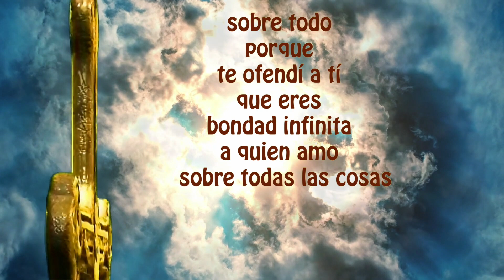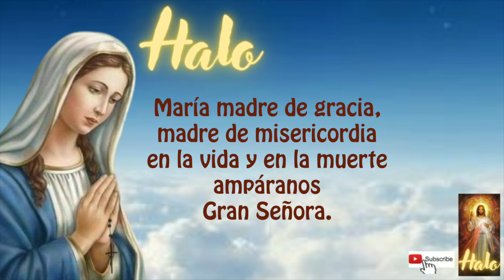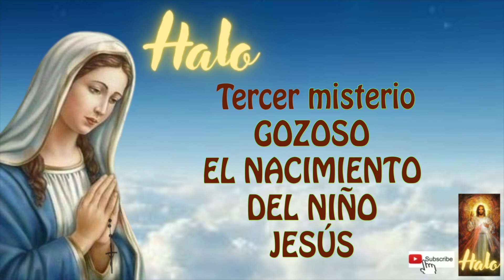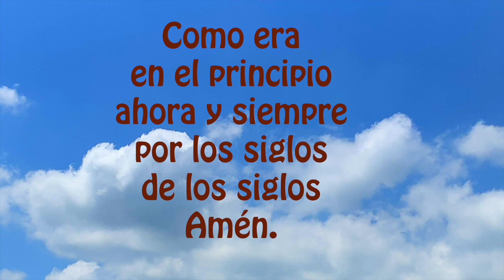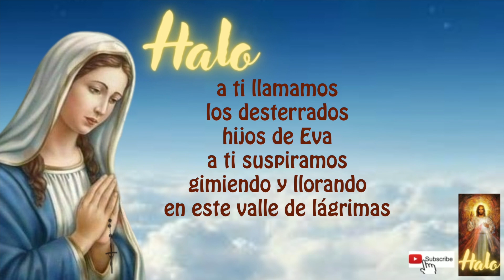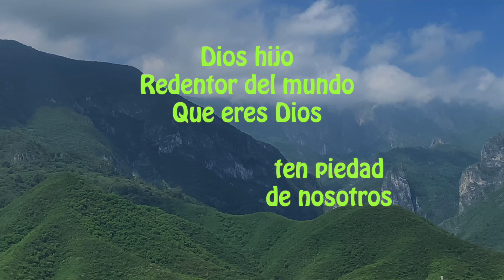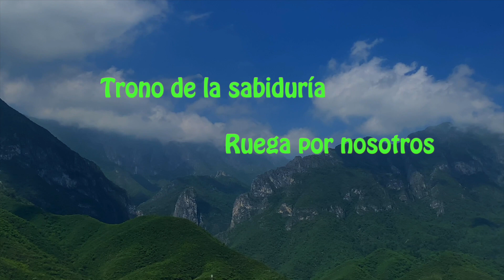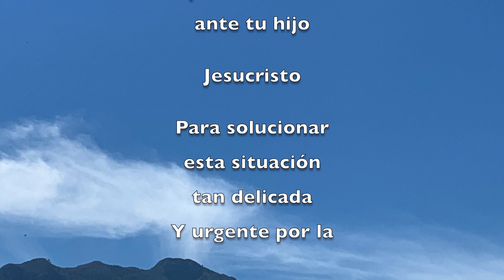El santo rosario corto con letanías de hoy lunes 3 de julio 2023, misterios gozosos🙏 ✨🌹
Gracias Sevilla y Madrid España por su fidelidad a María y por acompañarnos en el Santo Rosario.
SOLO LO REZAN A DIARIO 200 SUSCRIPTORES Y SOMOS 2400.  RECEMOS TODOS LOS DIAS SANTO ROSARIO! ANIMATE🙏.
NO TE LO PIERDAS!    A QUE ESPERAR? RECEMOS TODOS LOS DÍAS!!

DANDO CLICK AQUI ⬇️
00:00 ACTO DE CONTRICION
01:20 Primer misterio doloroso
04:20 Segundo misterio doloroso
07:23 Tercer misterio doloroso
10:21 Cuarto misterio doloroso
13:23 Quinto misterio doloroso
16:36 Padre nuestro por el Papa
16:55 Tres Ave Maria por la Fe, Esperanza y Caridad
17:39 Salve

18:25 LETANIAS

Emprender proyectos de caridad y buscamos apoyos para poder donar y ayudar a los sectores más vulnerables de nuestra región, empezaremos con el proyecto despensas a los que menos tienen en cuanto se tengan los recursos.

2) MIRAR (PLAY)todo el video, son solo 18 minutos (aprox)

3) LIKE-ME GUSTA es muy importante para que Youtube nos recomiende.

4) COMPARTIR EL ROSARIO para ayudar a los demás en el crecimiento de la fé.

5) COMENTAR, es muy bonito que le dejemos a la virgen nuestras peticiones, ella está siempre con nosotros.